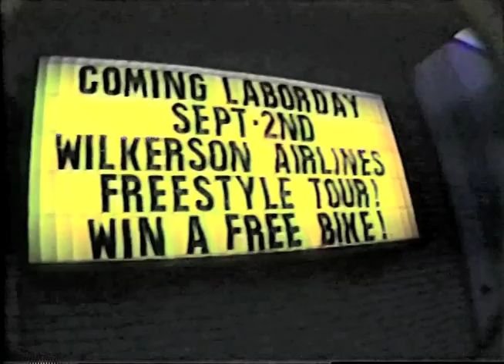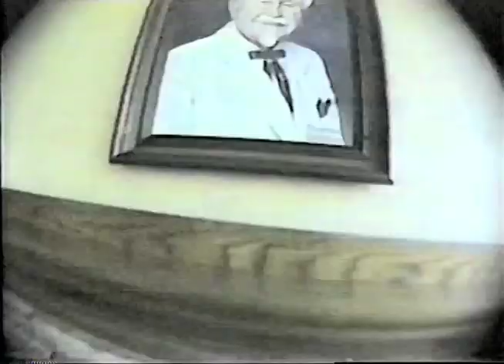Ron Wilkerson, Ruben Castillo, & Jason Davies // SLC, Vegas, & AZ // 1992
Ron Wilkerson, Ruben Castillo, & Jason Davies from Wilkerson Airlines 'Life on the Edge' video.